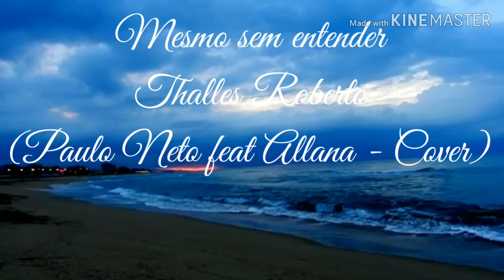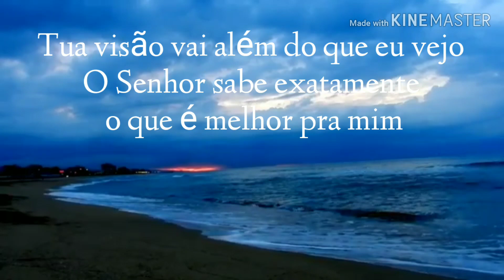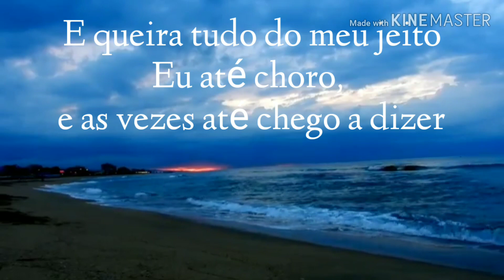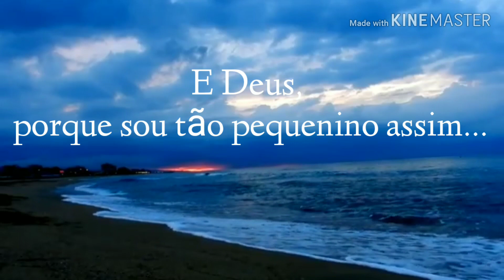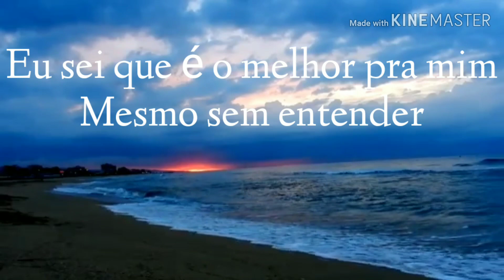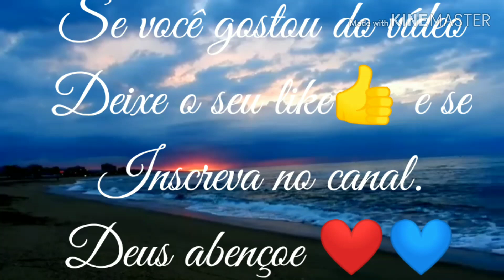Mesmo Sem Entender - Paulo Neto Feat Allana (Legendado)